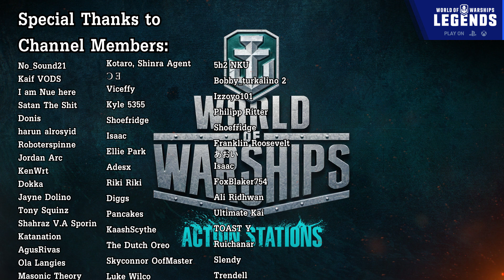The Craziest Crew Around! | World of Warships Funny Moments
During registration use the code BOOM to get for free:

200 doubloons

2 ships: St. Louis and Premium ship Emden

20x Restless Fire Camouflage

2,5 million credits

7 Days of Premium

Chapters
0:00 Intro
01:21 Beached
03:20 The bold idea
04:52 Captain anime
07:26 Friendly collision